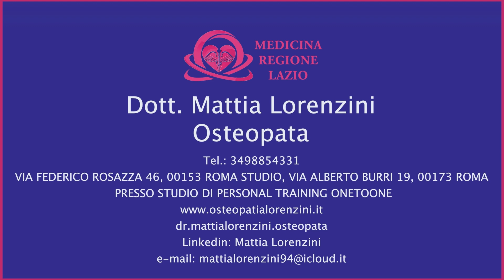Dott. Mattia Lorenzini - Osteopata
Manipolazioni articolari

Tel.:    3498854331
Indirizzo:     VIA FEDERICO ROSAZZA 46, 00153 ROMA STUDIO, VIA ALBERTO BURRI 19, 00173 ROMA PRESSO STUDIO DI PERSONAL TRAINING ONETOONE